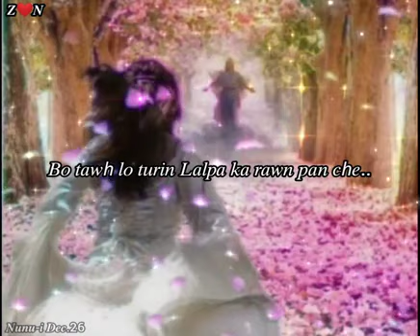Gospel status thar_Lalpa ka rawn pan che